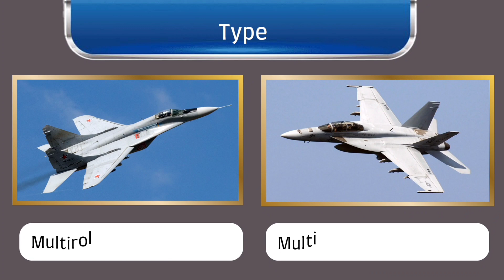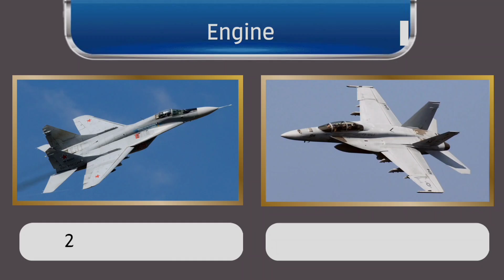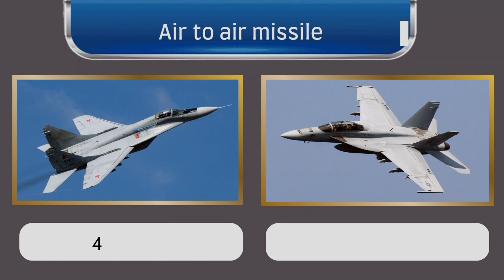Mig-29 vs F-18 Super Hornet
full specs comparison

United States F-18 Super Hornet

                vs

Russia Mig-29